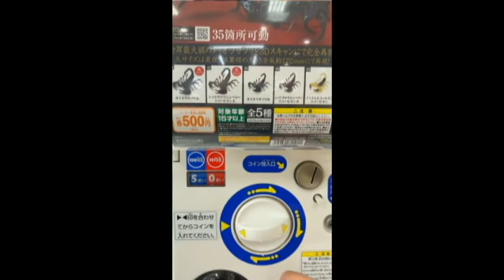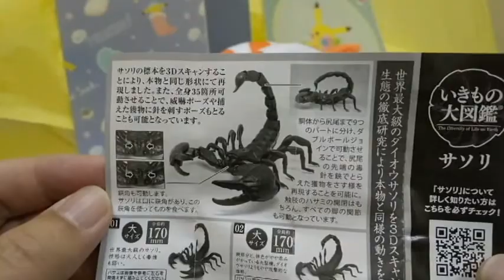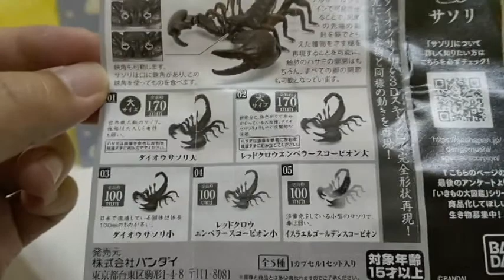サソリのガチャガチャ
サソリのガチャガチャ　です。